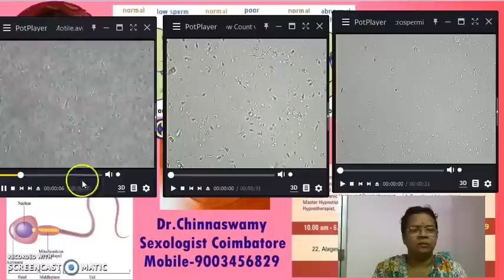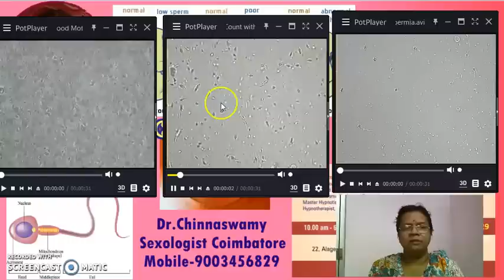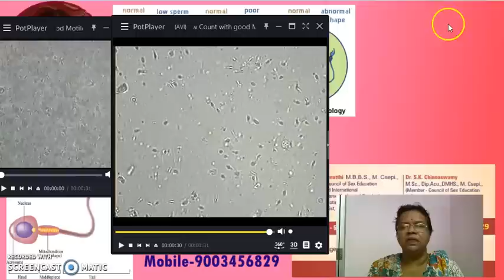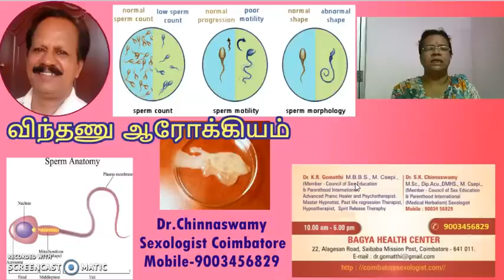இயற்கை கருத்தரிப்பு, விந்தணு ரிப்போர்ட், ஓடும் தன்மை, எப்ப டெஸ்ட் செய்யலாம்?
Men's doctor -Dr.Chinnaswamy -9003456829